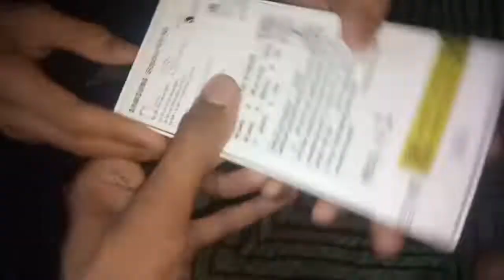Finally new mobile aa gya